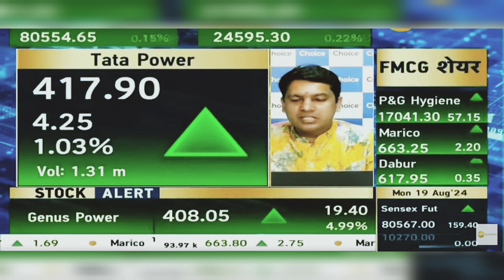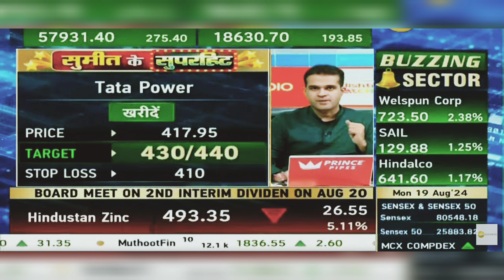Tata Power Share News Today: Tata Power Share Latest News | 19th August 2024